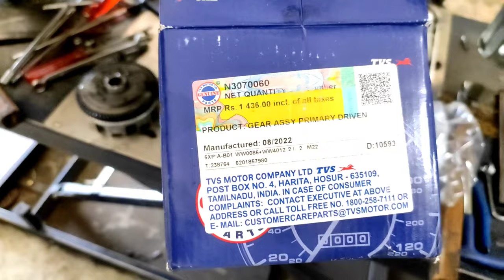क्लच आवाज क्लच दबाते ही आवाज गायब | Tvs star city bs6 clutch problem | bs6 bike repairing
आदाब नमस्कार दोस्तों मैं इरफान मलिक आज ki वीडियो में बात करने वाला हूं कि अगर टीवीएस स्टार सिटी प्लस bs6 में इंजन में आवाज आती हो और क्लच दबाने पर आवाज बंद हो जाती हो तो आप उसकी आवाज को इस तरीके से पहचाने की किस चीज की आवाज है और उसका क्या सामान चेक करें और क्या सामान उसका चेंज करें

(1) बाइक की चैन की कड़ी निकालने वाला टूल मात्र 399

(2) किसी भी बाइक का माइलेज टेस्टिंग करने वाली बोतल मात्र 299

(3) बाइक फ्रंट शौकर सील लगाने वाले 5 तरह के टूल मात्र 1299

(4) बाइक की चैन साफ करने वाला ब्रश मात्र ₹99

(5) बाइक का कौन सेट लगाने वाला टूल मात्र 1295

(6) ट्यूबलेस टायर पंक्चर लगाने की 13 आइटम मात्र 349

(7) tappet टाइट करने वाला टूल 6 सेट मात्र 475

(8) bs6 बाइक के सभी सेंसर को खोलने वाले स्क्रुड्राइवर मात्र 755

(9) हैंडल गोटी पूरी कंप्लीट किट विद स्क्रुड्राइवर मात्र ₹760

(10) पूरा कंपलीट एलेन की सेट मात्र 1380

(11) स्क्रुड्राइवर वाले 10 बिटसेट मात्र 220

(12) हाई क्वालिटी वायर कटर मात्र ₹60

(13) टपारिया कंपनी पिलास मात्र 255

(14) टाटा कंपनी पिलास मात्र 238

(15) टपारिया कंपनी स्क्रुड्राइवर सेट यानी पेचकस मात्र 280

(16) कहे पर साथ ले जाने वाली पूरी टूल किट मात्र 795

(17) पिन पेचकस टपारिया मात्र 40 रुपया

(18) 4 मुंह वाला पेचकस सेट 4 पीस मात्र 1280

(19) ड्रिल मशीन विद टूल कंप्लीट सेट मात्र 3350

(20) टपारिया कंपनी हथोड़ा यानी हैमर

(21) प्लास्टिक हथौड़ी यानी हैमर मात्र 271

(22) सेंटर पंच मात्र 85

(23) कटिंग edge मात्र 104

(24) इंजन नंबर बनाने वाले टूल मात्र 1800

(25) तोता पिलास मात्र 334

(26) pipe wrench मात्र 415

(27) बाख मात्र 2275

(28) चेंबर के अंदर के बैरिंग निकालने वाला टूल मात्र 275

(29) किसी भी केम सॉफ्ट का बैरिंग निकालने वाला टूल मात्र 485

(30) क्रैंक शाफ्ट का बेरिंग निकालने वाला टूल मात्र 549